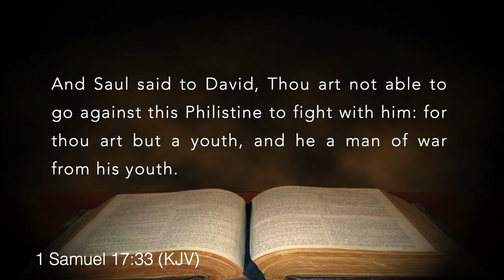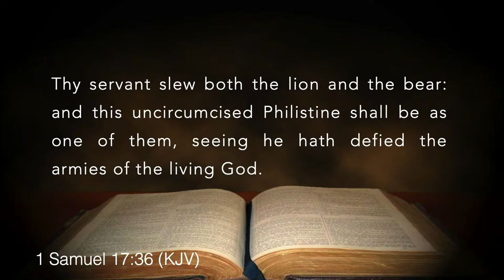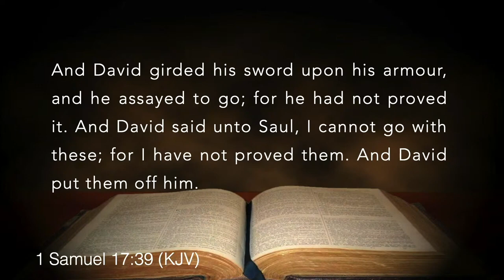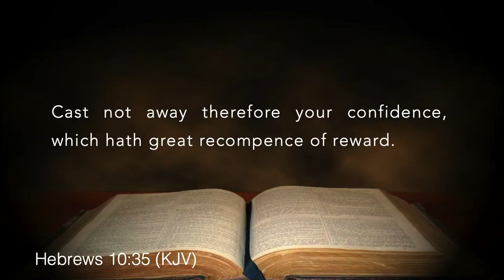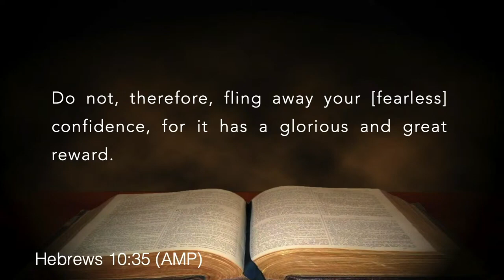Knowing and Acting Upon What is Known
At 11am this Sunday join us for Sunday School via Zoom. Head over to our website(antioch-mbc.org) for the link.

Join us this Wednesday at 7pm for bible study via zoom. Head over to our website(antioch-mbc.org) for the link.

Join us this Wednesday for youth bible study at 7pm via Instagram. Head over to our website(antioch-mbc.org) for the link.

You may continued to give your tithes and offering.
Or you may mail it to: 311 E. Broadway Street, Oviedo, FL 32765.